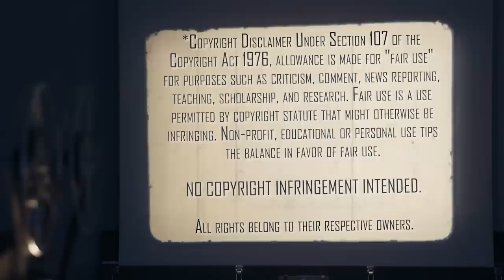EVIL DEAD RISE (2023) | First Time Watching | MOVIE REACTION | Invest In A Wood Chipper!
Another Necronomicon has been found at an old high-rise apartment complex and now the deadites are back! We both check out Evil Dead Rise(2013). Here's our reaction to our first time watching.

Our Mailing Address:
100 24th St West Ste 1 #3072
Billings, MT 59102